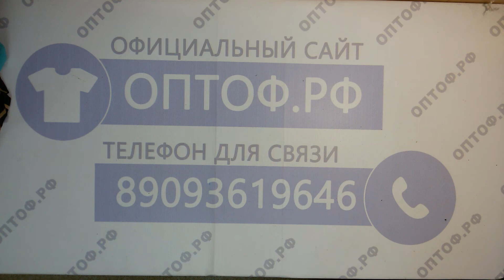Крем микс ХХL австралия 1пак 15.3кг 14.10€/кг 60шт